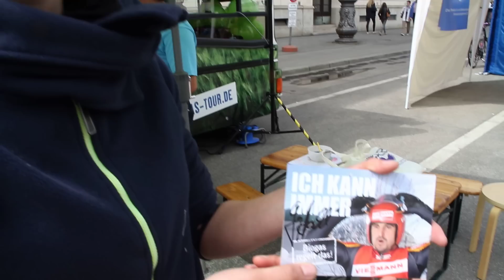Streetlife 2015 - mit Georg Hackl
Der Hackl Schorsch besucht den Biogas Bus auf dem Streetlife Festival 2015 in München. Er spricht über erneuerbare Energien und insbesondere über Biogas und erreicht mit seiner sympathischen Art die Teilnehmer des Festivals.